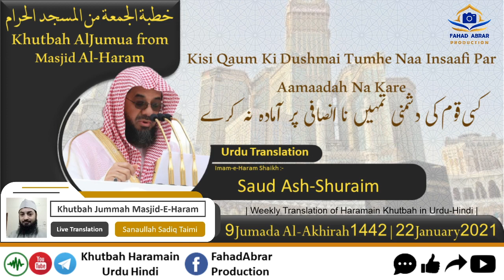Khutbah-Makkah 22-Jan-21 | Kisi Qaum Ki Dushmai Tumhe Naa Insaafi Par Aamaadah Na Kare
Khutbah-Makkah 22-Jan-21 | Kisi Qaum Ki Dushmai Tumhe Naa Insaafi Par Aamaadah Na Kare | کسی قوم کی دشمنی تمہیں نا انصافی پر آمادہ نہ کرے